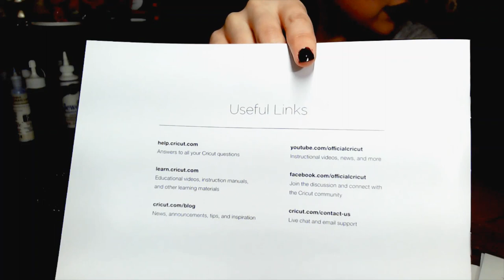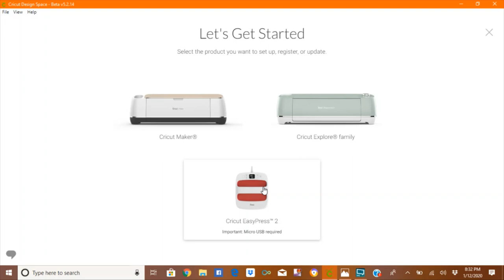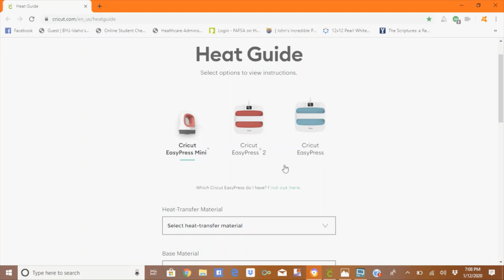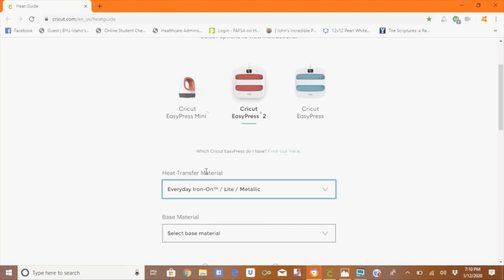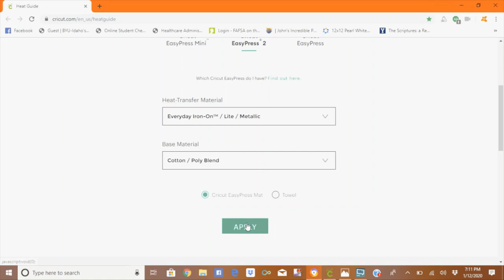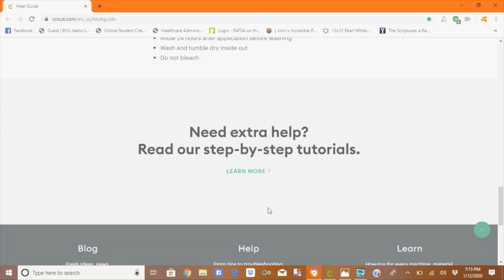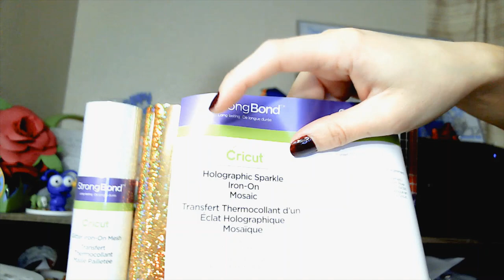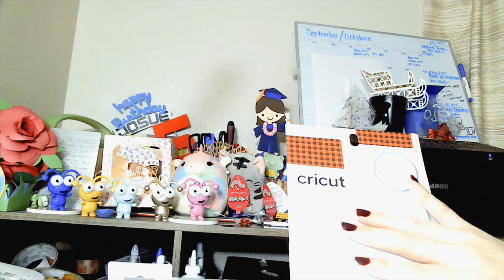Cricut Easy Press 2, como registrar la en Design Space y explicacion sobre iron-on y Infusible Ink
En este video les muestro la Easy Press 2 y el proceso de como resgistrar la y activar la garantia. Tambien les explico como determinar la termperatura y tiempo dependiendo del material de la tela y el vinil textil o iron on que esten usando.

Les muestro como usar la guia de calor de Cricut y los diferentest tipos de vinyl textil o iron on al igual que el Infusible Ink.

Como Especialista de Cricut, hago promocion a sus materiales. A continuacion les dejare la lista de los materiales que utilice en este video y enlaces de cada uno. Les recuerdo que por cada compra que realicen con mi enalce, Cricut me da una pequena comision. Asi que de ante mano les agradezco por su apoyo para que pueda seguir compartiendo les mas videos tutoriales.

Recuerda que puedes usar mi codigo Enero2020 para obetener un descuento de 10% en tu compra de materiales y herramientas cuando compras mas de $50. Esto excluye maquinas y electronicos.